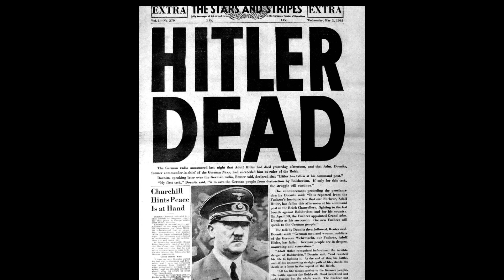THE LIFE OF ADOLF HITLER 1/6 SCALE!!!